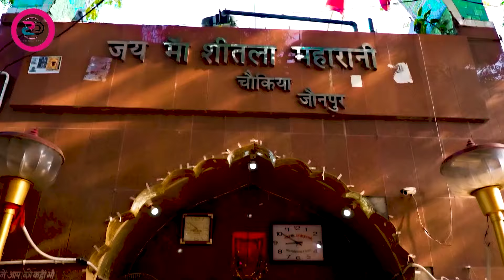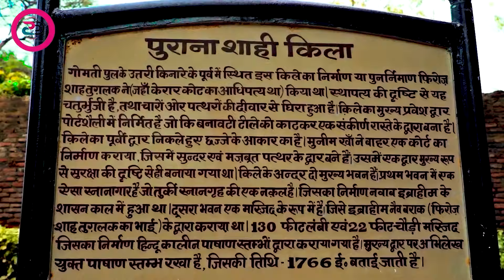video | दुनिया जौनपुर के दीवाना बा, Ft. Raj Patel, Duniya Jaunpur Ke Deewana Ba | Bhojpuri New Song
दुनिया जौनपुर के दीवाना बा | Duniya Jaunpur Ke Deewana Ba | Ft. Raj Patel | Bhojpuri New Song

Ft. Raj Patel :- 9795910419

Singer :- Chandan Mahakal

Dance :-
Poonam Jaiswal
Siya
Ramkesh
Sachin